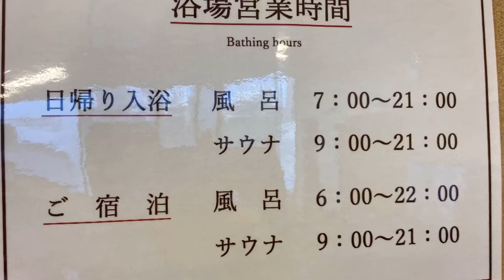210420 矢立ハイツ